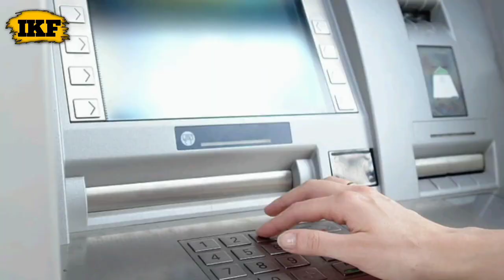Amazing Facts in Hindi | चीन के बारे में कुछ अनसुनी बातें | Amazing fact about china | Crs chetan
facts
shorts
psychology
random facts
amazing facts
interesting facts
facts in hindi
psychology facts
psychological facts
fact
short video
trending shorts
psychology facts in hindi
uttam facts shorts
uttam facts
trending video
youtube trending
human psychology facts
yt shorts
uttam fact psychology
psychology fact
amazing fact
mystery
mysterious
mystery video
physics
funny facts
aliens
its fact
unbelievable facts
facts videos
factz mation
fact videos
its fact new video
fact video
elon musk
history
viral
the fact
facts about harsh beniwal
facts about mukesh ambani
enigmatic facts
new facts
fact video kaise banaye mobile se
japan facts
telugu facts
bmc facts in telugu
bmc facts
fact about every country
country fact
country facts
funfacts
fact bhai
it's fact channel
ambani special edition chips?
science facts
japan facts telugu
hindi fact
most expensive fails
microscop zoom video
microscop shorts
fact 50
how to make fact videos
new fact channel kaise banaye
short facts video kaise banaye
how to start fact channel
fact channel kaise banaye
how to start fact channel in 2024
fact video kaise banaye
how to make ai facts video
ai voice facts channel
trandingfacts
trendingshorts
amezingfacts
indian history
global facts
facts time tamil
plant louse facts
whale louse facts
water louse facts
crab louse facts
rock louse facts
louse facts
lice facts and myths
facts about parasites
facts about the louse
fun facts lice
fun lice facts
facts about animals
facts about louse
facts about lice video
facts about head lice
facts about lice
kids facts
unique facts
fuuny facts
funny video
factzvideo
Shorts
Viralvideo
Youtubeshort
Intresting fact
Amazing Facts in Hindi | IK Fact
amazing facts in hindi
amazing facts
facts in hindi
facts
hindi facts
mind blowing facts in hindi
interesting facts
random facts
दिमाग हिला देने वाली बात
दिमाग हिला देने वाले फैक्ट्स